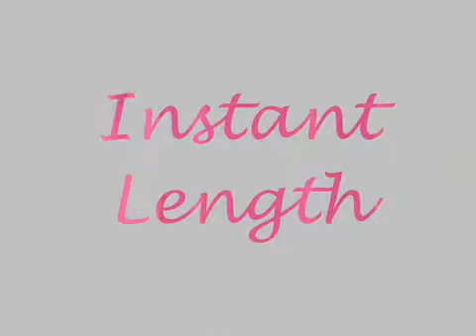ANTIPOLO MASSAGE SPA AND BEAUTY SALON WEDDING PROMOS !!! Lynelle Hair & Eyelash Extensions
ANTIPOLO MASSAGE SPA AND BEAUTY SALON PROMO PACKAGES PACKED WITH VALUE !!!

Call, text, email, or come in to
Paradise Spa & Salon today!

Paradise Spa & Salon is located in The Claveria Plaza in Bangaray Dalig, on Provincial Road at the Junction of Provincial Road, Santo Nino Street, and Circumferential Road, across from Max's Restaurant, Goodyear Tires, Flying V Gas Station, and Lico's Park, between RMC Hardware and The Fitness Zone, and behind the Asia United Bank.

Call or Text:  379-8535 /  392-3833 / 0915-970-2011